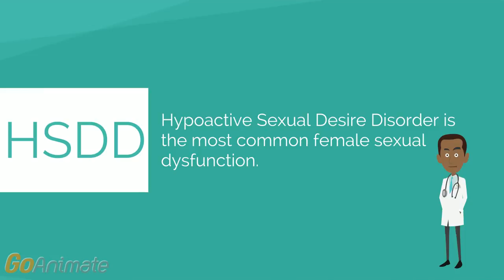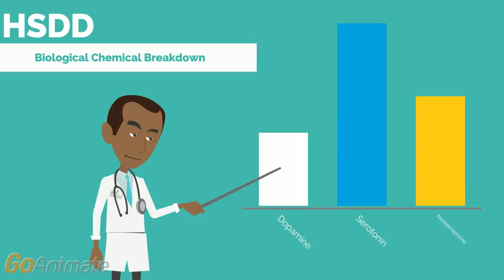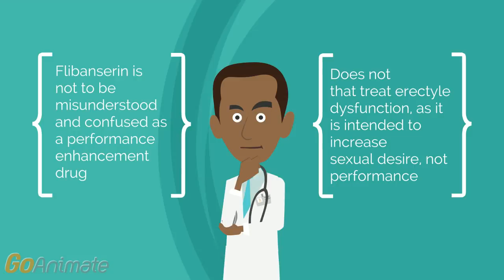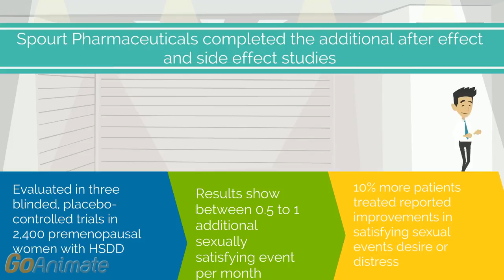Flibanserin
This is a video on Flibanserin, the first approved drug treatment for HSDD in premenopausal women.